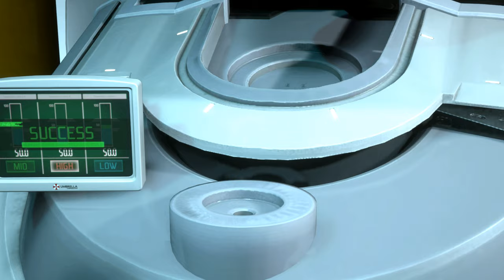Resident Evil 3 Remake Jill Mud Hot Bodyperfection part 3 Gameplay /Biohazard 3 mod [4K]